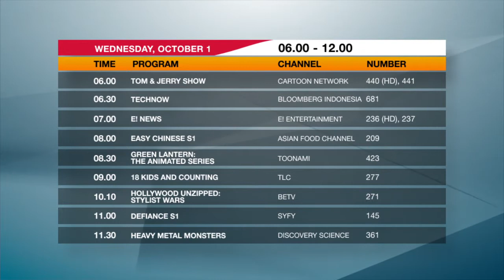Daily Schedule BIGTV - 1 Oktober 2014 (pagi)